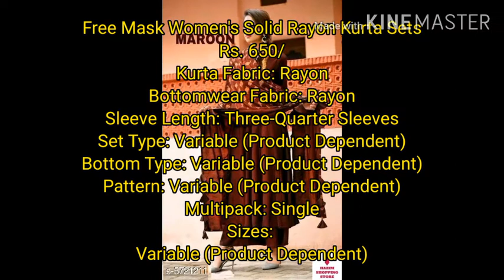Riyon Cotton Kurti sets | new stylish design cotton Kurti, Pant with Dupatta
Hazim Shopping Store

Hazim shopping store एक ऑनलाइन वेबसाईट है जहां आपको हर तरह के प्रॉडक्ट्स मिलते हैं

वीडियो में दिखाए गए प्रॉडक्ट्स में से जो भी प्रॉडक्ट आपको पसंद आता है आप उसे वेबसाइट के लिंक पर जाकर ऑर्डर कर सकते हैं
अगर कोई प्रोडक्ट आपको वेबसाइट पर ना मिले तो आप वीडियो से स्क्रीन शॉट लेकर हमे whatsapp के इस लिंक पर भेज सकते हैं
अगर कोई प्रोडक्ट आपको चेंज करना है या वापस (return) करना है तो उसकी जानकारी भी आप whatsapp Link पर दे सकते हैं

The purpose of this business is that all the products can reach you cheaply cheap rates.From which you can get the benefit of good products in cheap.
Motive of business to provide quality in cheap rates.

Business format:

1- The purchase of products will be by        WhatsApp.

2- You will send the image of your chosen products to WhatsApp and will tell us that we need this product.

3- Under your selected image, you will be sent four images in which you need to choose a image that it should be required.

4- Your product will give you money after you reach your home.It will be completely cache on-delivery.

5- If you do not like the product you can change it.Or can you also get money within 7 days? And its information will also give you by WhatsApp.